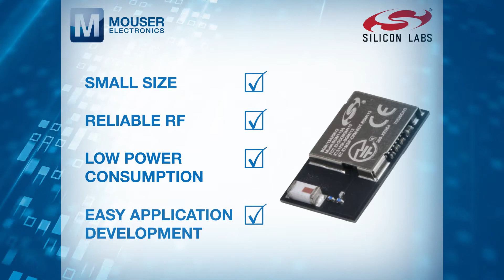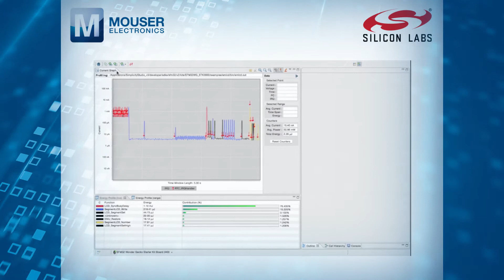Silicon Labs Blue Gecko BGM113 Bluetooth Smart Module - Featured Product Spotlight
Silicon Labs Blue Gecko BGM113 Bluetooth Smart Module is ideal for applications requiring short and medium range Bluetooth Smart connectivity. The +3dBm TX power BGM113 can be used where small size, reliable RF, low power consumption and easy application development is needed.